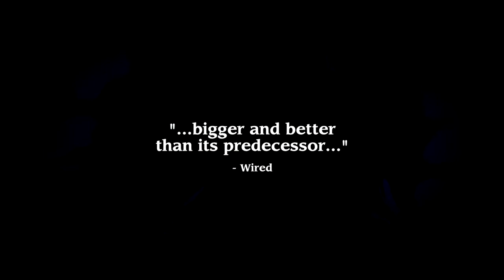Torchlight 2 | Launch Trailer | HD 720p